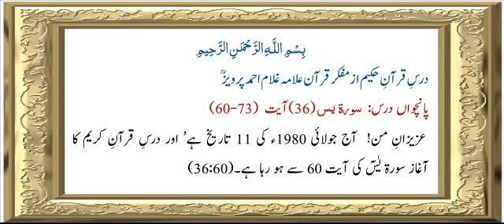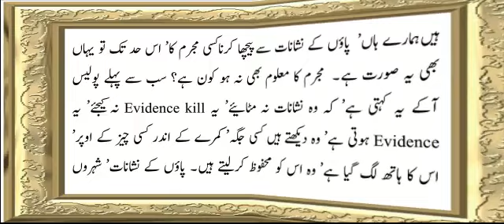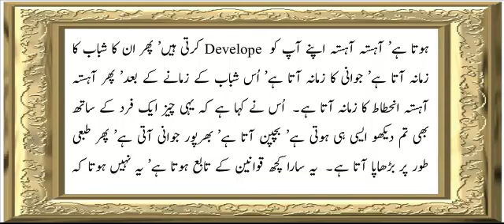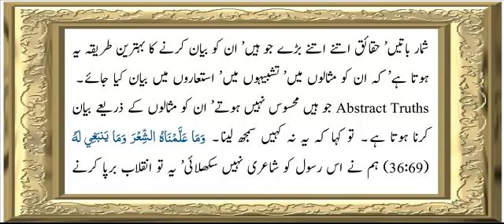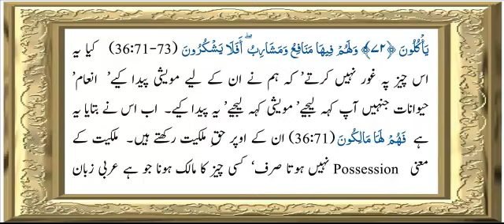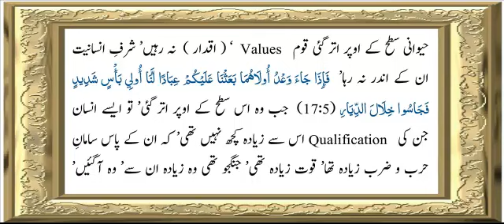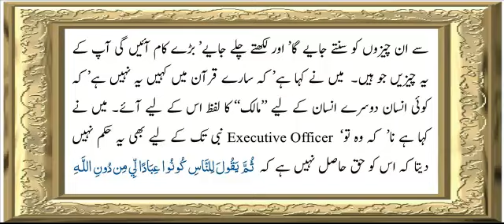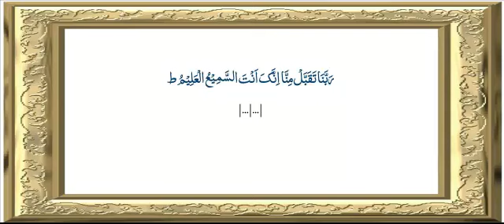Sura 36 Verse 60-73 ch 5